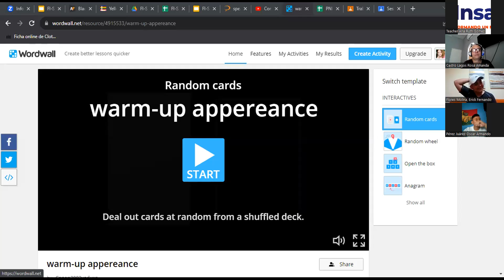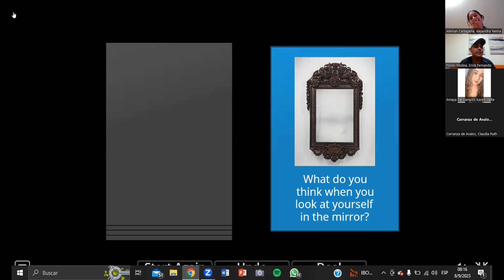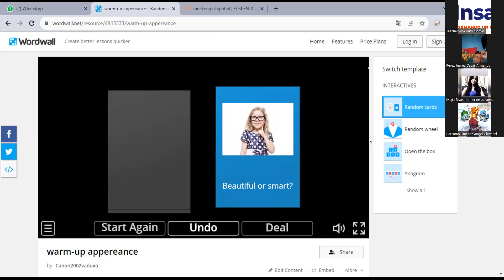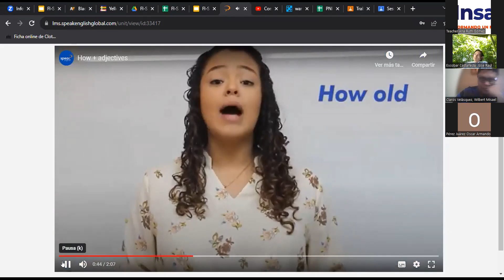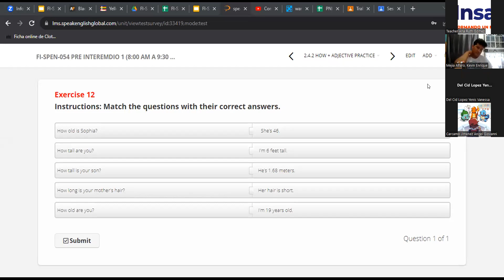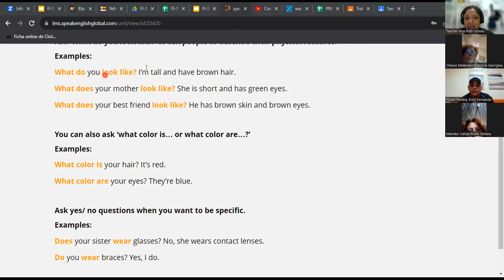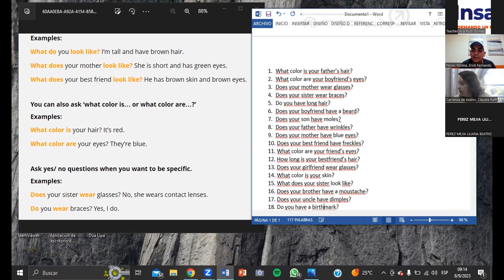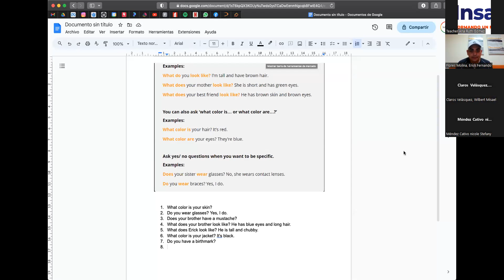CLASE No.7_08-09-2023_FI-SPEN-054_PRE1_8AM_0823